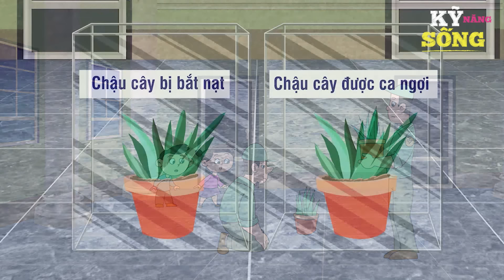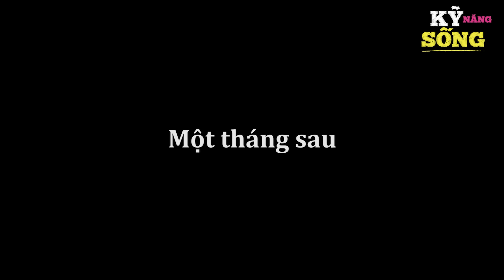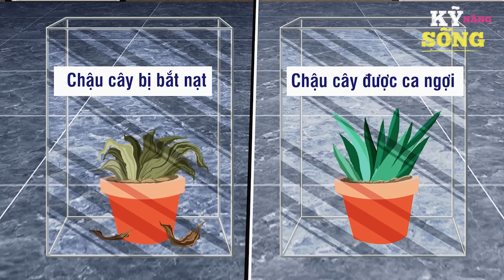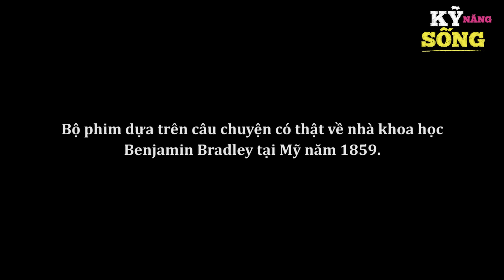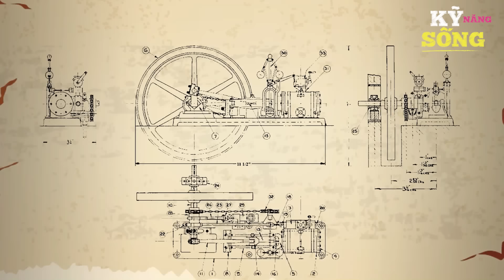ĐẬP MUỖI CHO PHÚ HỘ - Phim hoạt hình - Truyện cổ tích - Hoạt hình hay - Cổ tích - Quà tặng cuộc sống